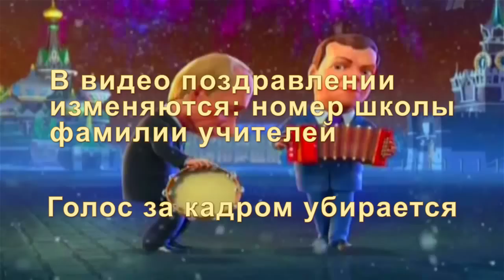Частушки на выпускной от Путина и Медведева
Видео поздравление на выпускной вечер от мультличностей. Поздравить учителей на выпускном вечере - долг каждого ученика и сделают это за вас Путин и Медведев в веселых поздравительных частушках. Это музыкальное мульт поздравление станет гвоздем вашего выпускного вечера и безусловно развеселит учителей и родителей выпускников. Что бы школьный выпускной бал стал зажигательным - нужно заказать видео пародию в мульт поздравлениях мультличностей Путина и Медведева

Добавляйтесь в наши группы в соц. сетях, что бы быть в курсе новинок видео пародий.